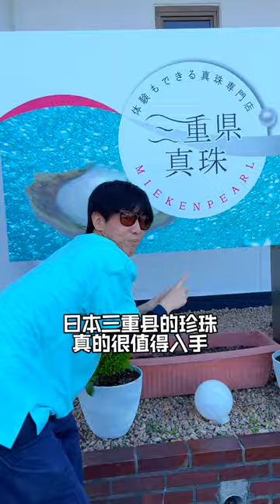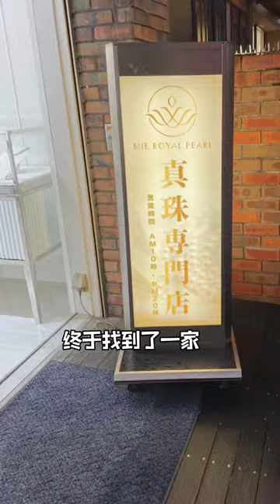😂日本退休宅男為了再就業，跑400公裏上孤島開珍珠盲盒？！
三重縣珍珠島距離大阪開車200公裏，這兩天會和大家再分享一下三重周邊好玩的地方和好吃的地方！

珍珠島可以看海女，還可以了解日本珍珠的發展史，很有趣！
日本三重县真珠島
〒517-8511三重県鳥羽市鳥羽1-7-1

松本和我找到的三重珍珠公司的店鋪，同樣品質的akoya珍珠，批發價格很划算！平常不針對個人售賣，大家可以和店員說看視頻來的，就可以進店自由選購：
三重真珠専門店MIE ROYAL PEARL
〒542-0081 大阪府大阪市中央区南船場３丁目３−２８, Takaki Bldg., 1F